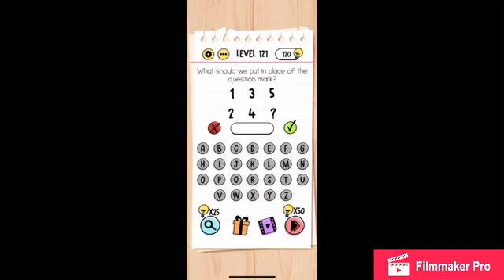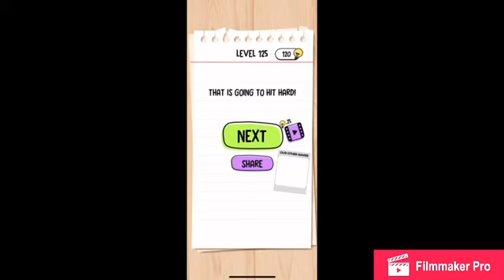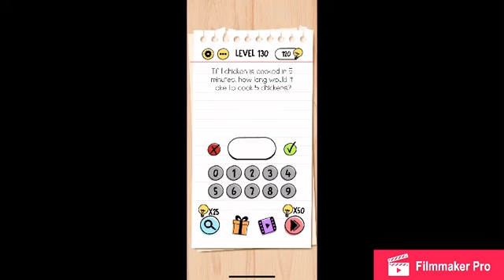Brain Test - Levels 121-130 Walkthrough